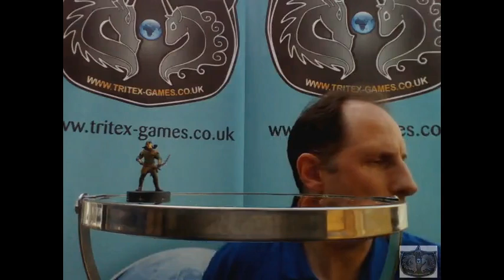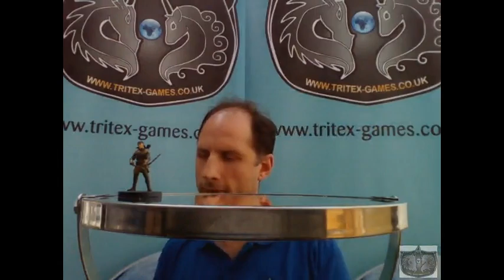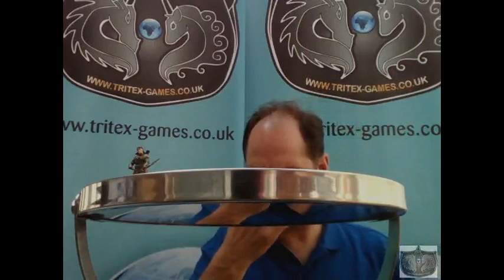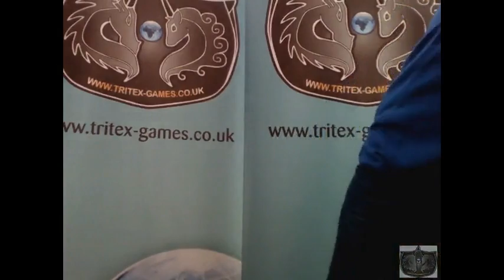Dungeons and Dragons Set 3 Rage of Demons Sept 2015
Dungeons and Dragons Miniatures Set 3 Rage of Demons Review September 2015